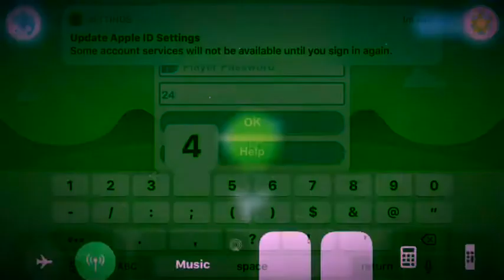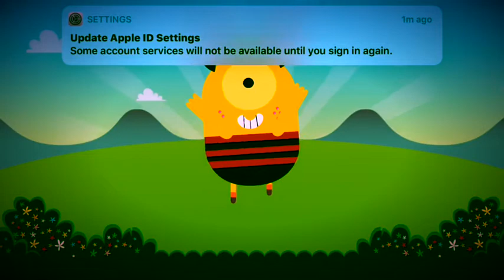Larbee Arcticals | Fla Larbee